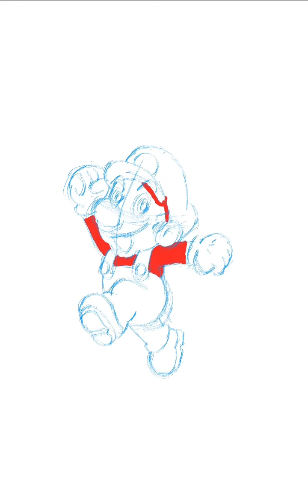Mario Timelapse Drawing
Infinite Painter